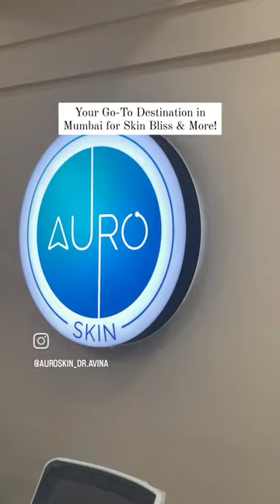Now's your time to make a skin-vestment!